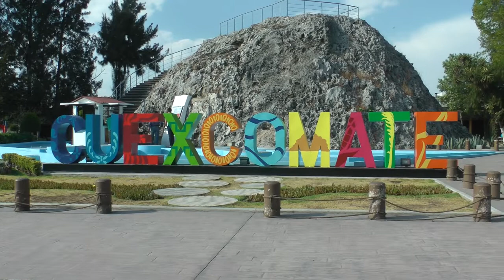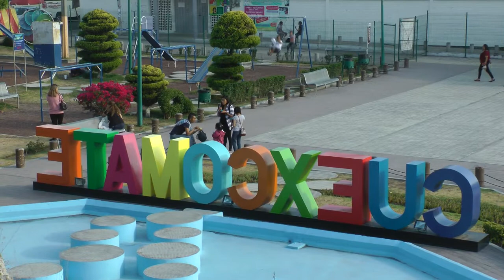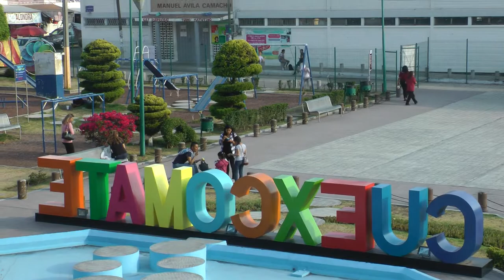Volcán el Cuexcomate el mas pequeño del mundo en puebla